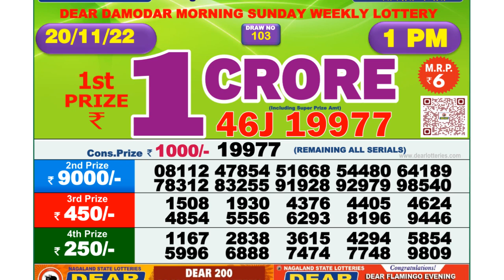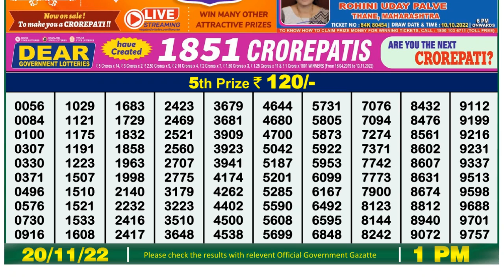🔴Dear Lottery Sambad Live 1pm today 20.11.22 Nagaland State Lottery Result